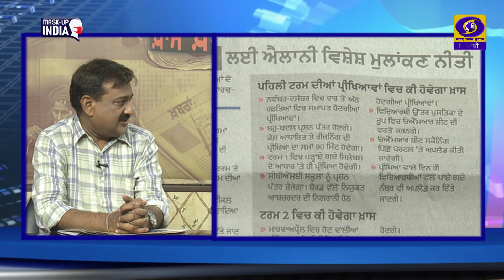Khas Khabar Ek Nazar | ਰਾਕੇਸ਼ ਸ਼ਾਂਤੀਦੂਤ | 06 July 2021 | DD Punjabi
ਵਿਸ਼ਲੇਸ਼ਕ: ਰਾਕੇਸ਼ ਸ਼ਾਂਤੀਦੂਤ
ਐਂਕਰ: ਵੰਦਨਾ ਖੰਨਾ
ਪ੍ਰੋਡਿਊਸਰ: ਗੁਰਮੇਲ ਸਿੰਘ